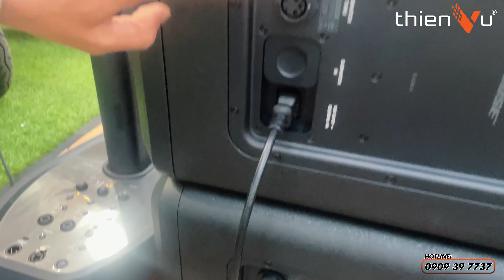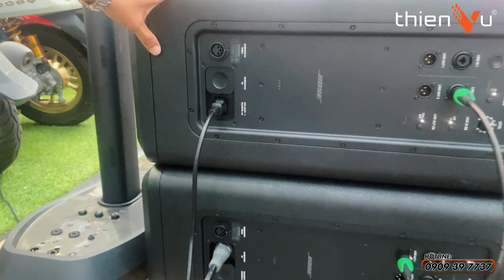Test Chất Âm Ngoài Trời "BOSE L1 PRO 32 Cùng SUB 2" | Thiên Vũ Audio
Loa karaoke 𝗕𝗼𝘀𝗲 𝗟𝟭 𝗣𝗿𝗼 𝟯𝟮 vừa trình diễn di động hoàn hảo, vừa kết hợp dàn karaoke gia đình tuyệt vời - bán chạy nhất tại Thiên Vũ Audio. Giúp bạn thỏa sức tận hưởng âm nhạc bùng cháy - vui bất tận ở bất kỳ buổi party nào.
- Di chuyển linh hoạt ngoài trời - Bố trí sang trọng trong nhà
- Karaoke không giới hạn - Âm thanh mạnh mẽ, uy lực trong gia đình và cả ngoài trời
- Điều khiển từ xa thông minh với phần mềm độc quyền
- Ứng dụng cao: sân vườn, gia đình, sự kiện, workshop thuyết trình, ban nhạc acoustics,...